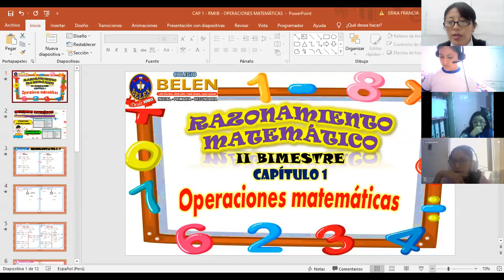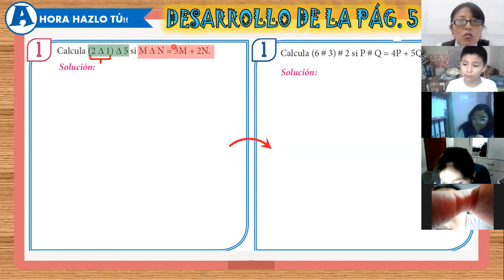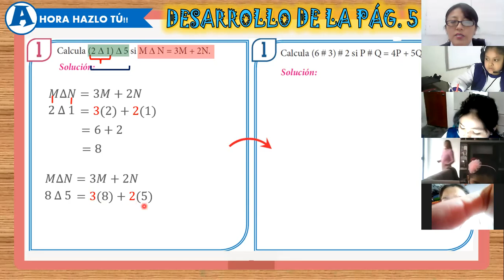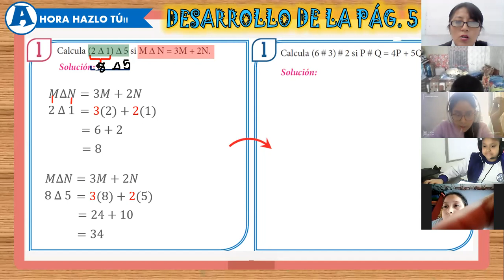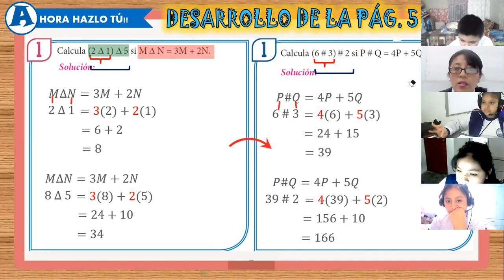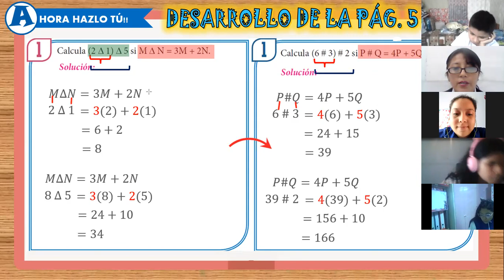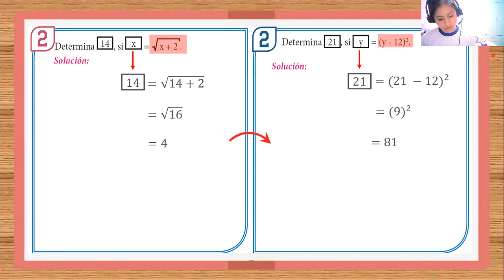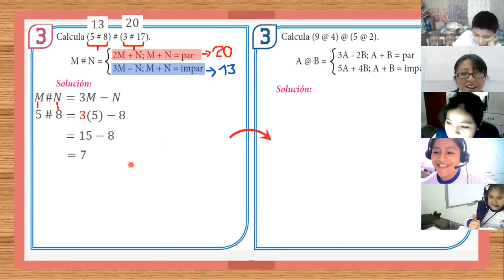SEMANA 1: RAZONAMIENTO MATEMÁTICO 5TO B - IIB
Capítulo 1: Operadores matemáticos (Parte 1)